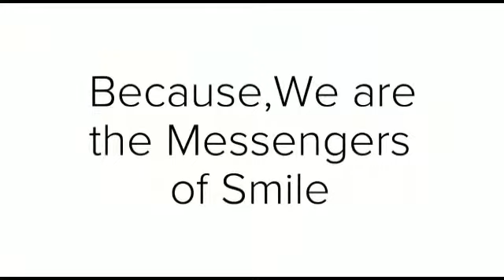Get into Rugby on Segun Bagicha High School, Dhaka